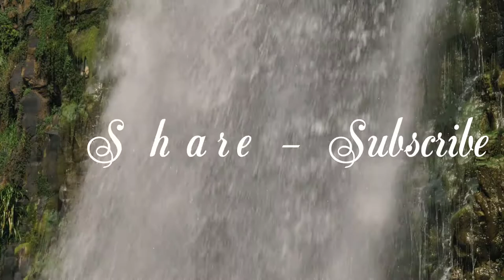Healing Wounds With Sound Waves - Electricity Helps Heal Wounds - Relaxation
( 🧘‍♀ Personally, I love this audio. You just listen, and you experience the results. It's meditation for the modern world. It doesn't cost a penny 🆓 , and I promise you'll be amazed 😍 at the results.. Thanks me later )

🎵 Sound is one of oldest forms of healing and has been used by nearly every culture all over the world. Sound meditation is the use of therapeutic instruments played in an intuitive way.
🎵 It’s an extremely effective and powerful tool for physical and energetic healing/self care. You don’t just hear the vibrations but you FEEL them within your body. Sound helps pull us back into our body and restore our connection within.
💖  Benefits Of Sound Meditation:
        ✅ Reduces Stress
        ✅ Induces a Meditative State
        ✅ Promotes Deep Relaxation
        ✅ Enhances Creativity
        ✅ Helps Gain Clarity Into Life’s Questions
        ✅ Uplifts Your Spirit/Personal Vibration
        ✅ Healing Meditation Music - Zen Flute Music and Nature Sounds.
💯The Science Behind The Woo Woo:
     💢There is a thing called the Law Of Vibration which states “anything that exists in our universe, whether seen or unseen, broken down into in it’s purest form, consists of energy which resonates and exists as a vibration or frequency”.
     💢 This means every bone, organ and tissue in our bodies has a different and specific vibration or frequency. When we’re healthy and in state of well being they are all blending together to create a positive harmonic.
     💢 When we’re stressed out, ill or just not feeling good, generally there is a part of the body where the vibration rate has actually change. Sound allows the body to absorb the frequencies of gongs and bowls to restore personal harmony.

🧘‍♀ Personally, I love this audio. You just listen, and you experience the results. It's meditation for the modern world.
It doesn't cost a penny 🆓 , and I promise you'll be amazed 😍 at the results.